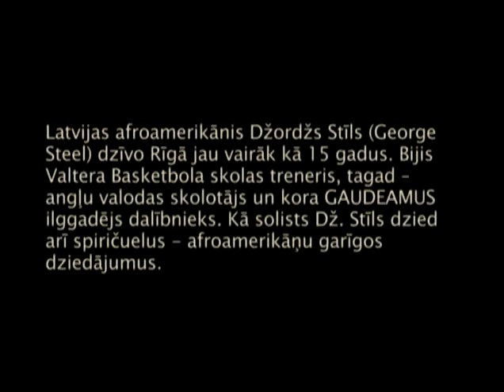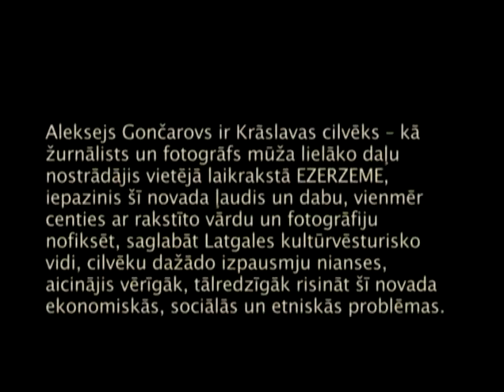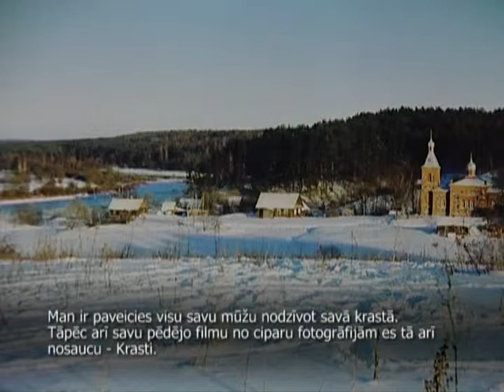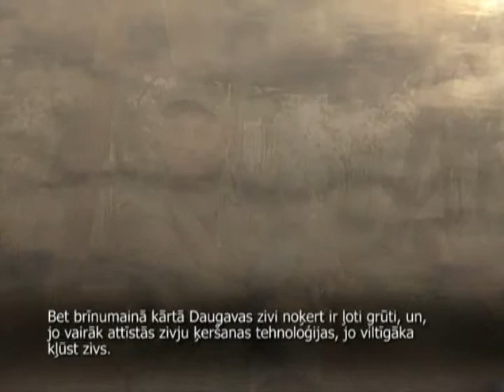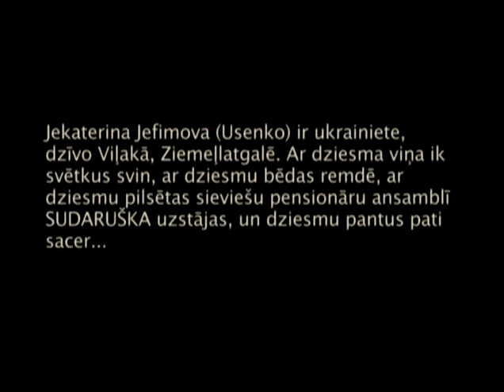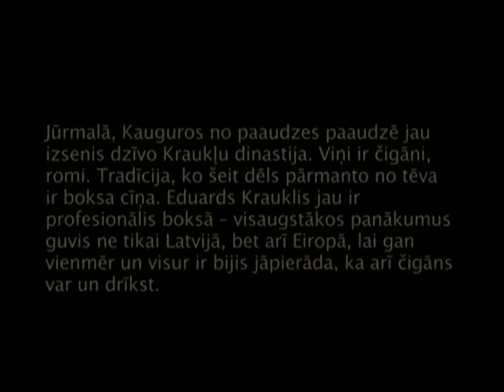Mazākumtautību kultūras un sabiedrisko aktivitāšu hronika "ETNOSI. HRONIKAS. 2009" 2no11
EEZ finanšu instrumenta 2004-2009, programmā: Grantu shēma „Pilsoniskās sabiedrības stiprināšana un sabiedrības integrācijas veicināšana" sagatavotais videomateriāls.

Hronikas Nr.: 4;5;6;7

Materiāls DVD1 05

Projekta numurs: 2009.LV0061/2-20/14

Projekta īstenotājs: Projekts "Vizuālā Latvija"